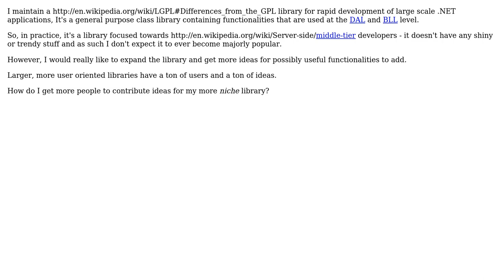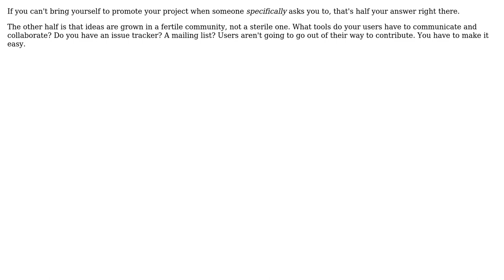Software Engineering: How do I get people to contribute ideas for my .NET library? (2 Solutions!!)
Software Engineering: How do I get people to contribute ideas for my .NET library?

With thanks & praise to God, and with thanks to the many people who have made this project possible! | Content (except music & images) licensed under CC BY-SA | Music | Images & others | With thanks to user Sklivvz user Rein Henrichs user gnat and the Stack Exchange Network Trademarks are property of their respective owners. You are responsible for your own actions.